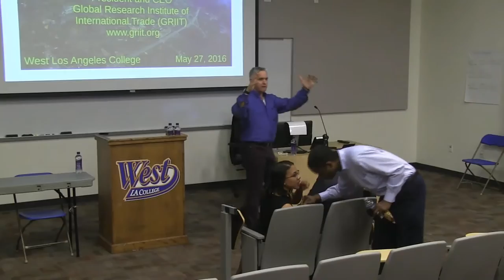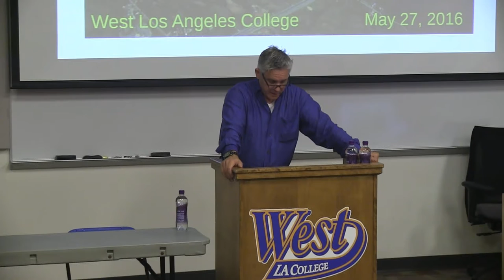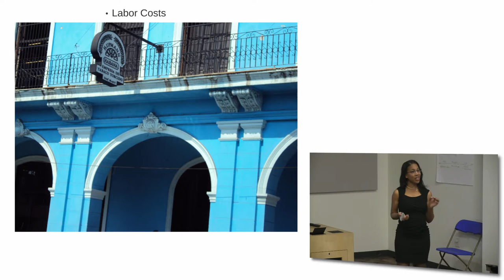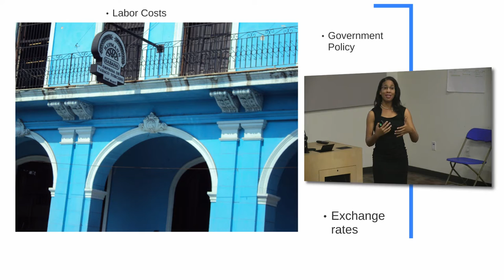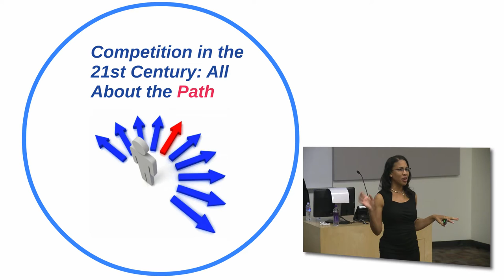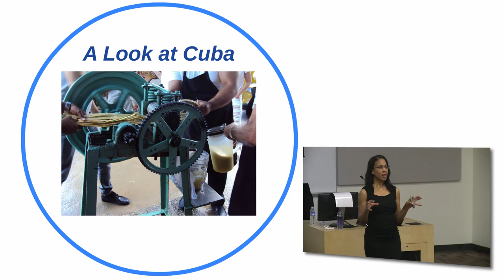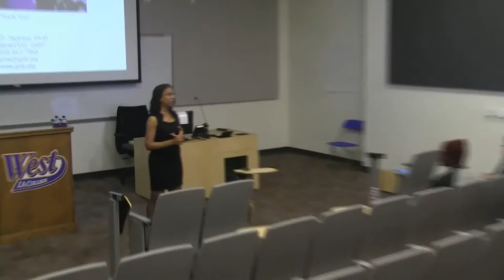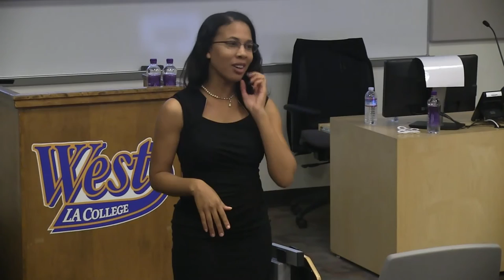Trade Competitiveness in the 21st Century: Insights from Travel to Cuba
presented by Sarita Jackson, Ph.D.
President & CEO, Global Research Institute of International Trade (GRIIT)